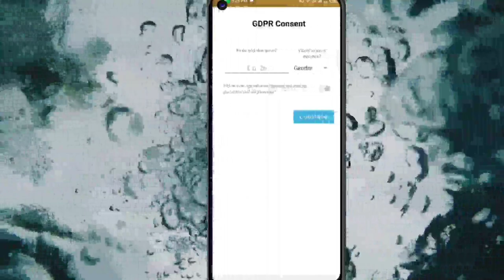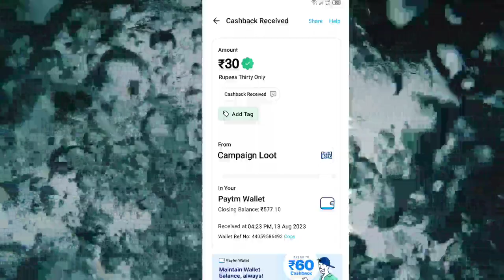🤑Today New Campaign Loot Offer 30₹+₹+₹30 Instant Paytm Cash || Tasks💰Campaign BUG|| New Paytm app